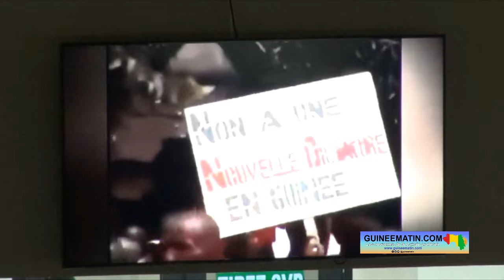Vidéos du 28 septembre : « c’est douloureux, c’est choquant, c’est inadmissible… » Me Pépé Lamah